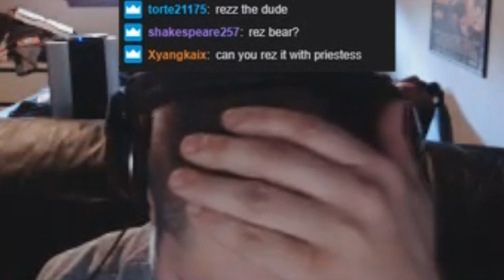The Great Dandelion Show • Gwent Funny Moments #20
In The Great Dandelion Show you will find only the greatest and the best players of Gwent.